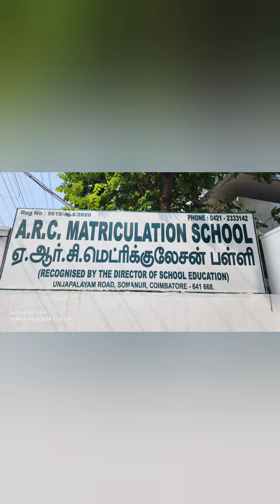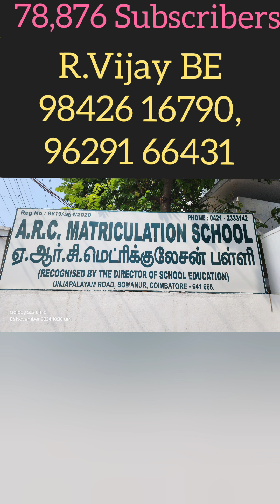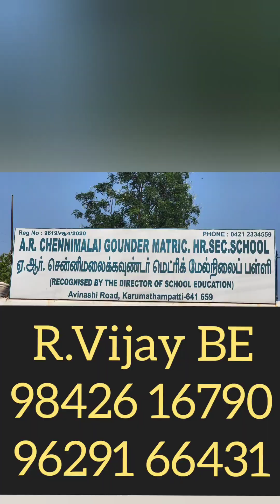A.R.C Matric Sch, Karumathampatti